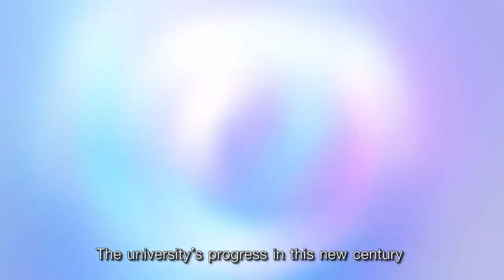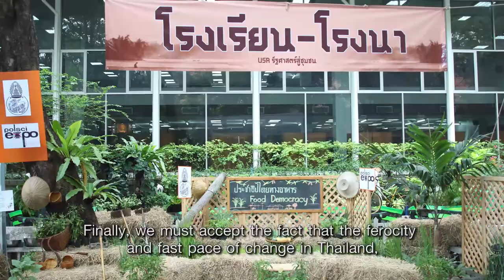Chulalongkorn University 2017 (English)